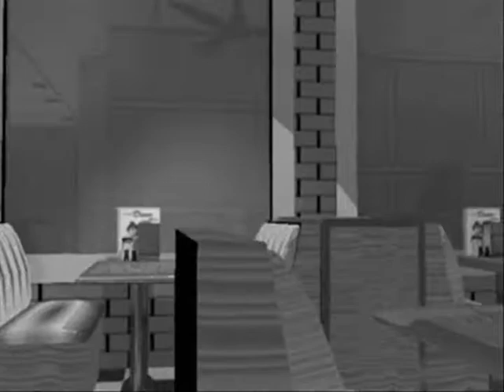Tyrone's 3D Animation Demo Reel Part 1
Part one of my 3D animation demo reel.  This movie depects a 1950s style diner.  I was inspired by the Sin City graphic novel and movie to create a 3 dimensional black and white enviroment in which the textures are actually black and white.